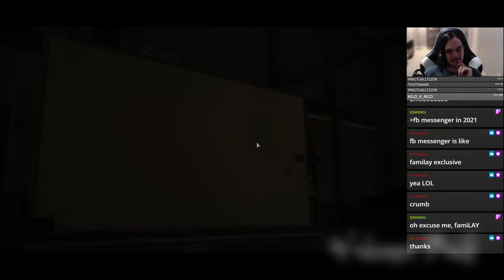The Evil Within 2 — #17 — I am here.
Follow Mediocre At Best Games on Twitch for more unintentional spooky scares.